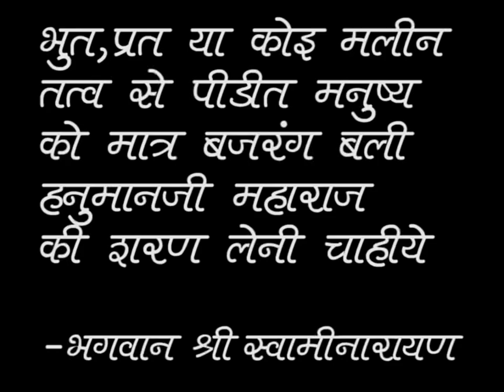2018 Bhoot Ghosts Exorcism At Sarangpur- Sarangpur Hanumanji - Kashtbhanjan Hanumanji- Real Exorcism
JAY KASHTBHANJAN  SARANGPUR HANUMAN - JAY SALANGPUR HANUMANJI

NEW FULL VIDEO BHOOT GHOSTS EXORCISM AT SARANGPUR HANUMAN 2018

Shree KashtbhanjanDev Hanumanji Mandir Sarangpur - Sarangpur Hanuman Presents 2018  New Real Exorcism Video Of Ghosts Bhoot At Shree  Kastbhanjan Dev Hanumanji Of Salangpur - Gujarat

Exorcism: An art of healing a possessed person-Men/Women Or Child

Mantras, Puja Of Kashtbhanjan Dev Hanumanji Of Sarangpur can do wonders in healing the mental, spiritual and physical problems.

2018 New Bhoot Video - 2018 New Ghost Video

Sarangpur Hanuman New Video - Salangpur Hanumanji New Video

BHOOT VIDEO 2018

GHOST VIDEO 2018

Studio Shiv And Rasik Khakhar Presents Real Exorcim Video Of Ghosts - Bhoot At Sarangpur Hanumanji Mandir - Kashtbhanjan Hanumanji Salangpur - Sarangpur Hanuman

Sarangpur Hanuman - Sarangpur Hanumanji - Salangpur Hanumanji - Salangpur Hanuman - Kashtbhanjan Hanuman - Sarangpur Hanuman Dada

Sarangpur Hanumanji Bhoot Vidhi -- Sarangpur Hanuman Bhoot -- Vidhi -- Sarangpur Bhoot Vidhi -- Kasht Nivaran Vidhi Sarangpur - Kasht Nivaran Vidhi Salangpur

MEHANDIPUR BALAJI
MEHANDIPUR BALAJI GHOST VIDEOS
MEHANDIPUR BALAJI BHOOT VIDEO